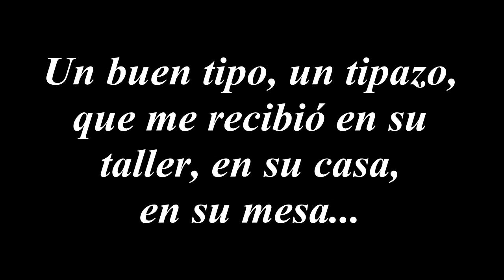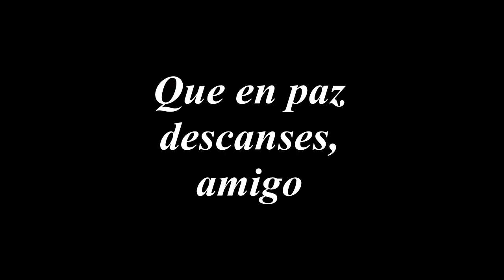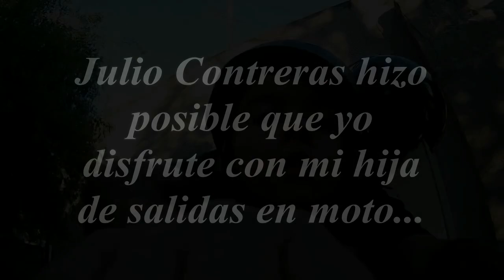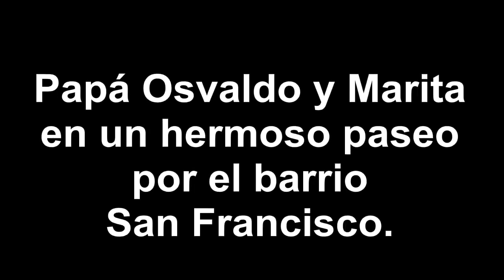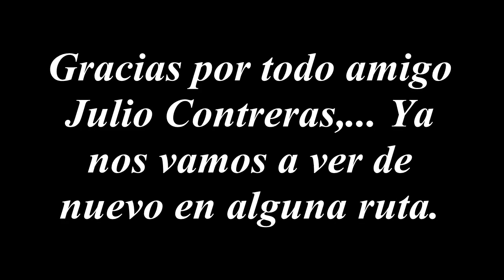Falleció Julio Contreras, el mecánico de mi moto, MUY buena persona y amigo